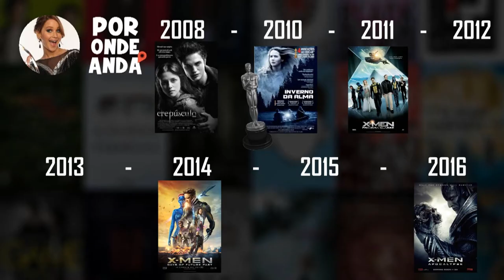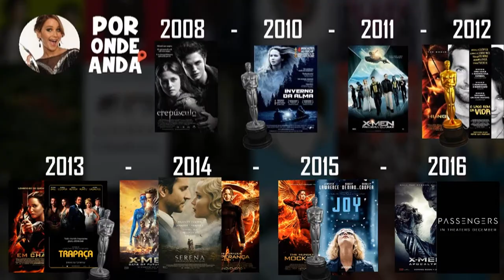Jennifer Lawrence | POR ONDE ANDA?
No dia 15 de Agosto é o aniversário da atriz Jennifer Lawrence e por isso está aqui um vídeo inteirinho sobre ela! Falei os filmes em que ela passou e também curiosidades :D